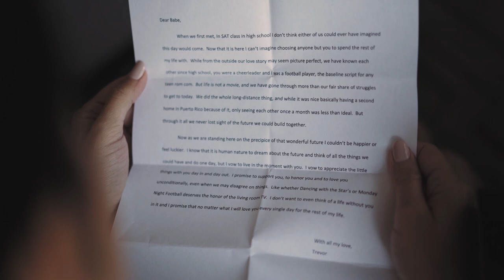I vow to live in the moment with you | Aria Prospect CT Wedding Video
Enjoy this cinematic wedding video filmed at Aria, Prospect CT. Featuring Stella and Trevor. (Highlight Film version)

Loving words from the wedding video:

A section of Trevor's wedding day note to his bride Stella...

Dear Babe, when we first met in SAT class in high school I don't think either of us could have ever imagined this day would come. Now that it is here I can't imagine choosing anyone but you to spend the rest of my life with. I vow to live in the moment with you. I vow to appreciate the things with you day in and day out. I promise to support you and to honor you and to love you unconditionally. I don't want to even think of a life without you in it and I promise that no matter what, I will love you every single day for the rest of our lives. With all my love, Trevor

A section of Stella's wedding day note to her groom Trevor...

Trev, I am forever thankful for your unwavering support, patience and love throughout the past decade. Through the good and the bad there's no one on this planet I can imagine sharing this journey with. I cannot wait to see you as I of course miss you already. With Endless Love, Your soon-to-be wife, Stella

The Team:
Video by: James Ardito - Stilwell Films
Venue: Aria Wedding & Banquet Facility | Prospect, CT
Ceremony Location: Aria Banquets
Getting Ready Location: Doubletree Bristol
Wedding Dress: Casablanca
Officiant: Kelly Salerno
Bridal Make-up Artist: Beauty by Alyssa
Hair Stylist: Do's & Dye by Julie
Florist: Flowers by Danielle
Limo: Hy's Limo
DJ: That’s Entertainment
First Dance Song: A Thousand Years
Wedding Toasts: Taylor Kilduff and Britney Bonilla
Still Photos: Heather Renee Weddings